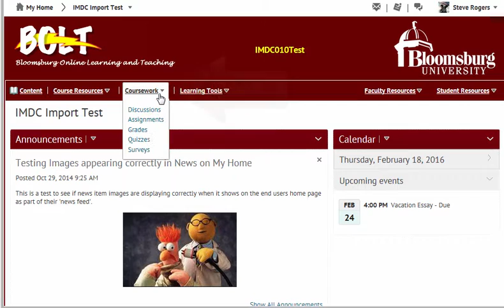Viewing Grades in a Course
How to view your grades in a BOLT course